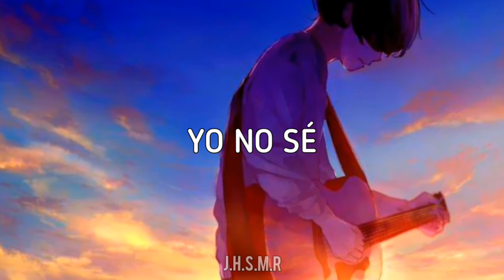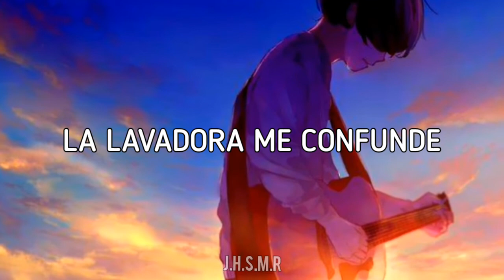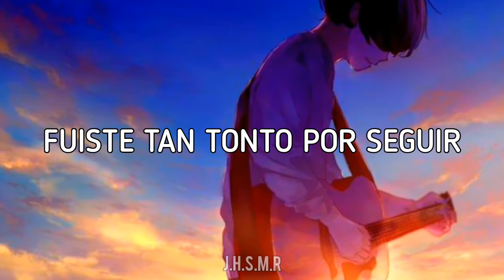Fool - Cavetown / sub español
★letra★

I am just a fool to keep on chasing after nothing great
You are just a fool to keep pretending that you're loving me
I don't know where I'm supposed to go
Oh oh oh oh oh o-oh oh
Oh oh oh oh o-oh oh

Complaining 'bout your mother so I take you to the cemetery
Rant to me I like the sound, I like your voice, I like your mouth
Oh
O-oh
Mmmm

Cycling to school at 7:30 in the morning
I am still your baby boy I'm stuck in 2013
Don't understand my body
Washing machine confuses me
Oh
O-oh
Mmmm

I am such a fool to keep on chasing after nothing great
You are such a fool to keep pretending that you're loving me

I was such a fool to keep on chasing after nothing great
You were such a fool to keep pretending that you're loving me
Look in the mirror, I love that boy
Don't hurt my dear, don't hurt my joy
Oh
O-oh

sub español ,.. posta: el trabajo es mio pero algunas letras las cambie por otro vídeo que vi que me agrado un montón .   gracias ୧(＾ 〰 ＾)୨